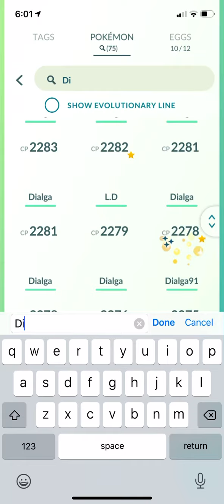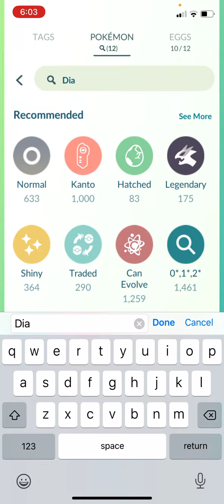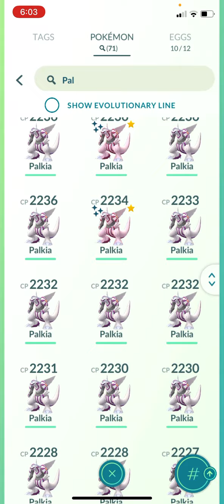Transfer 56 Dialga for 2x Candy 🍭 🍬 Transfer! I got 112 candy and 14XL candy